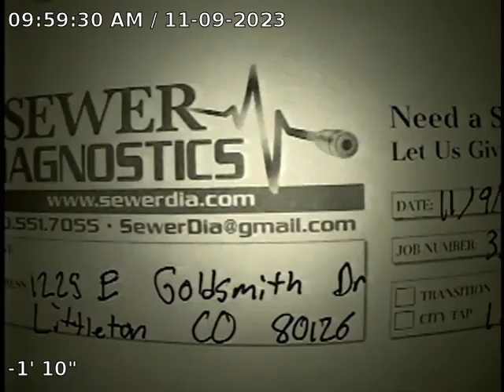E Goldsmith Dr Sewer